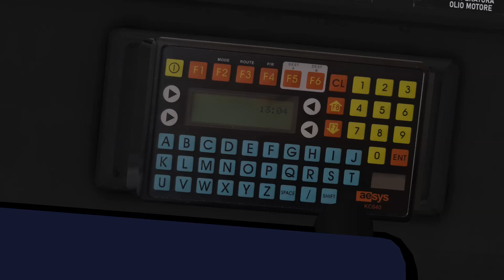Repaint Iveco Effeuno Livrea Vans Of The Wall Naples | OMSI 2 Italiano bus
- INFO THE VIDEO:
Title: OMSI 2 The Bus Simulator
Official Developer: M-R-Software
Page official mods: WebDisk OMSI
Game OMSI 2: Aerosoft / Steam Edition

✅Become a channel sponsor and you'll get access to exclusive bonuses.

MAP on video: Julingen - omsi 2 mods page

Omnibussimulator.de - Enjoy!